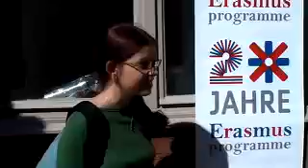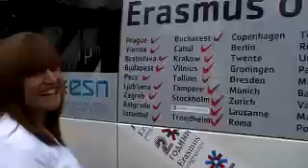EPKTV Erasmus Van in Stockholm